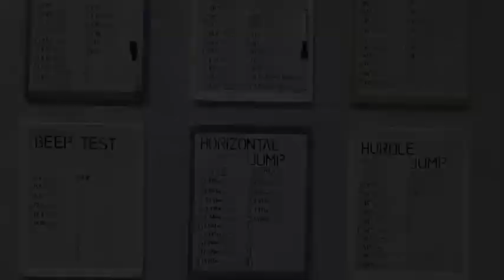Skills Development Class (Wednesday 30.Oct.13)